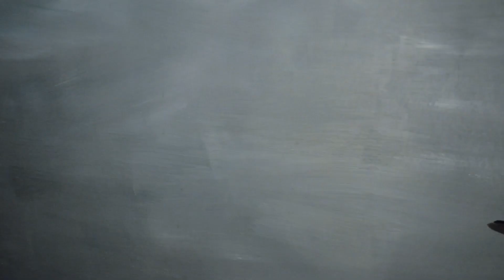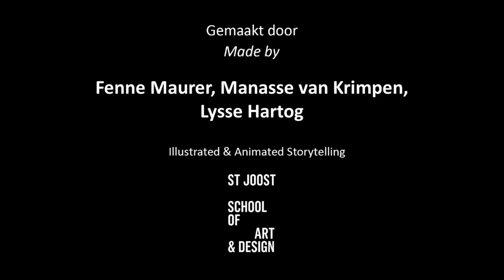Animatie over Rudolph Böhmer - Fenne Maurer, Manasse van Krimpen & Lysse Hartog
Deze animaties zijn gemaakt door tweedejaarsstudenten van de opleiding Illustrated and Animated Storytelling van St. Joost School of Art & Design in Den Bosch en Breda in opdracht van Nationaal Monument Kamp Vught.
Elke animatie is geïnspireerd op een levensverhaal uit de expositie 'Persecution through their eyes' en ook online te zien.

These animations were made by second-year students of the Illustrated and Animated Storytelling course at St. Joost School of Art & Design in Den Bosch and Breda, commissioned by Camp Vught National Memorial.
Each animation is inspired by a life story from the exhibition 'Persecution through their eyes' and can also be viewed online.